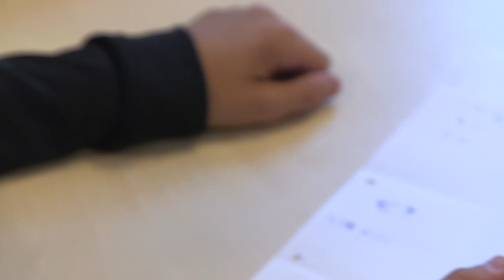Werkvorm: "Laat leerlingen tekenen tijdens de theorieles"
“Bij theoretische lessen met veel vakjargon haken mijn leerlingen soms af. Vooral mijn taalzwakke leerlingen hebben het dan moeilijk. Met deze werkvorm probeer ik mijn leerlingen actief te betrekken bij een theoretisch luik én hen stapsgewijs te begeleiden naar een beter begrip en het correct gebruik van vaktermen.”

Leraar Li’s test voor Klasse werkvormen uit die voor haar nieuw zijn. “Ik laat me graag inspireren door blogs, boeken of podcasts, maar blijf vaak zitten met de vraag: hoe werkt dat dan in de praktijk?”